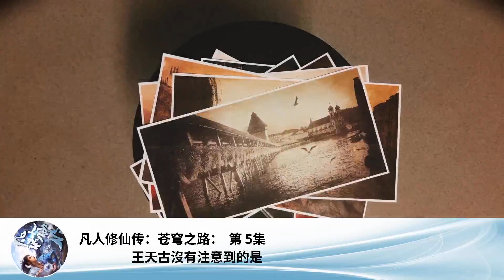凡人修仙傳：蒼穹之路： 第 5集